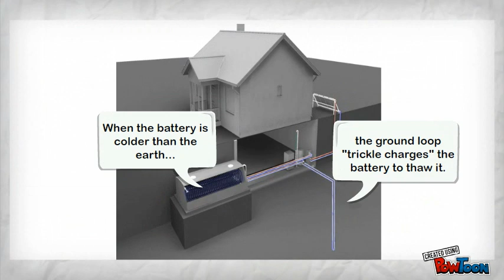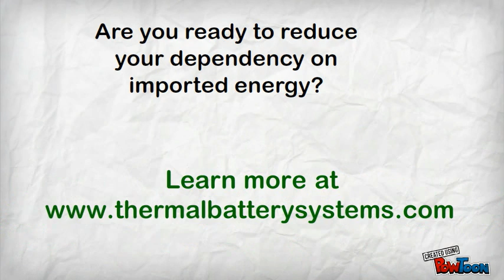What is a Thermal Battery System?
Why choose a Thermal Battery System for your residential renewable energy system.-- Created using PowToon.